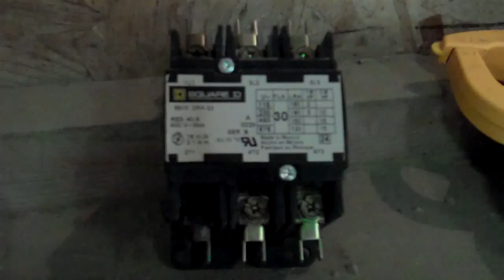RANDOM Stuff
Stuff. ;)